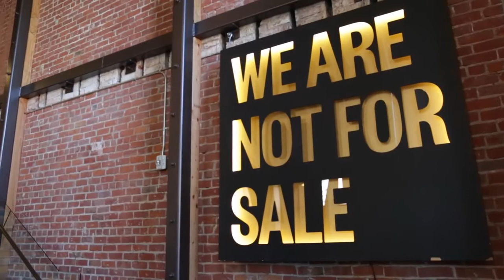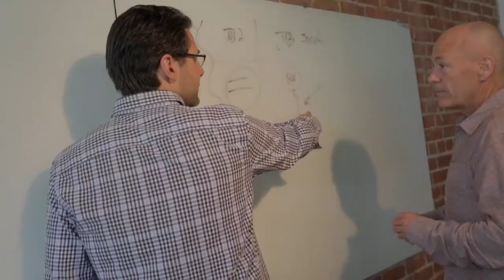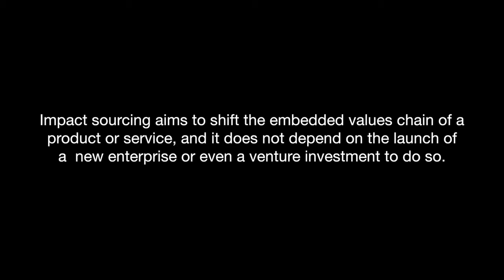UPSTREAM Reinventing Social Change Final